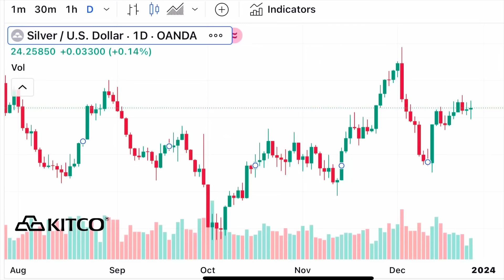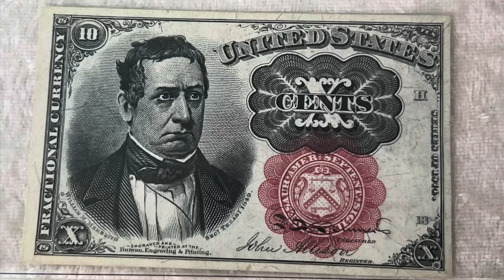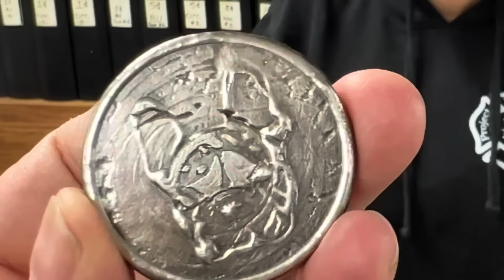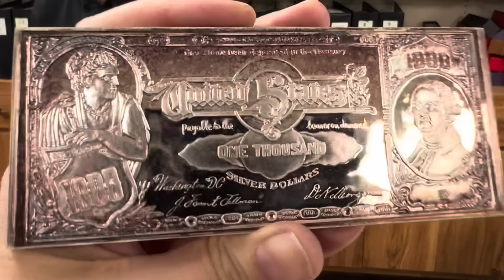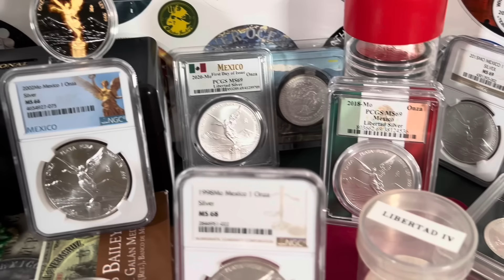Unique Silver Bars & Politically Incorrect Coin Shop Conversation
Going to Sherrie’s coin shop is always an adventure!  During this video we talked silver stacking, gold, spot price, holidays, what’s in store for 2024, and more. Man, we covered a lot in a short period of time!  As usual, Sherrie doesn’t mind being herself on camera which may be deemed politically incorrect by some. Trust me when I tell you, the lady has a heart of gold. Be sure to share your thoughts on these topics.

Want to support my efforts to bring you videos like this one by becoming a channel member?

Feel free to send mail:
T. Stacker